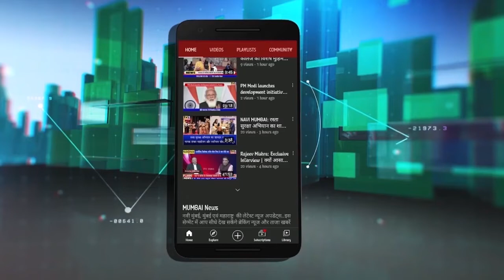Narayan Rane| Ravi Rana को घर से बाहर निकालकर लाएंगे | शिवसैनिकों के मोर्चे पर भड़के नारायण राणे